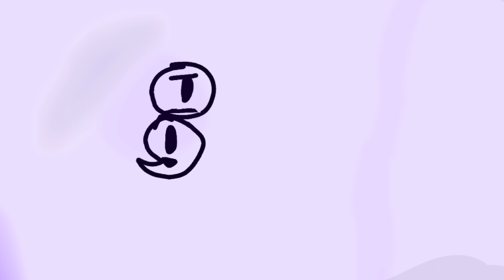Unusual number lore pt.3